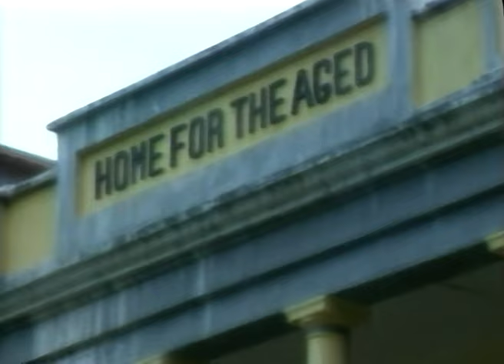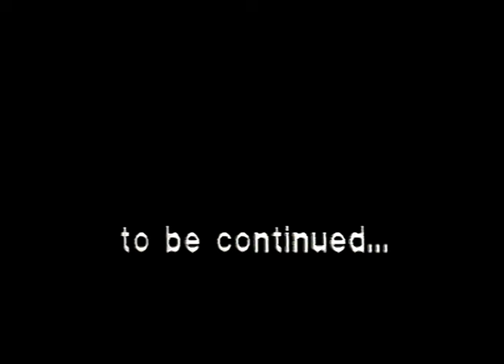Love Story | Ep.49 | Mohan क्यों आया है इतने सालो बाद India वापस? | Full Episode | ZEE TV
Show Name : Love Story
Producer/Star Cast : Ritu Vij,Harsh Chhaya,Mishal Raheja
Episode No : 49